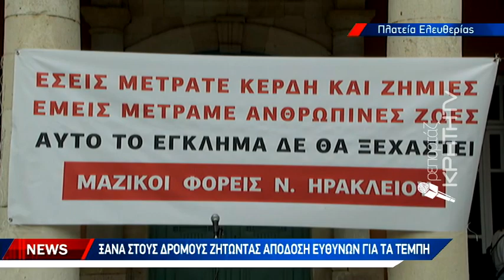Ξανά στους δρόμους ζητώντας απόδοση ευθυνών για τα Τέμπη